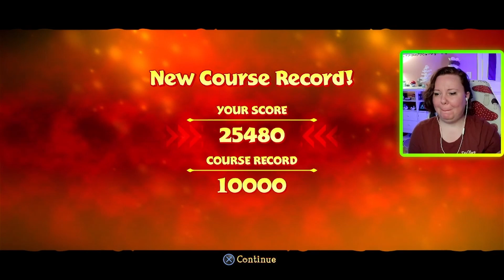Finally! It's Spyro's Year! | Spyro Year Of The Dragon (Spyro Reignited Trilogy) - Part 5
Join Gremlin as they go on yet another adventure with Spyro and Sparx! Uncover new mysteries, meet new friends, and thwart new evil plans!

Previously streamed on Twitch streaming Monday, Wednesday, and Fridays from 1-6pm EST! Come join the hoard!